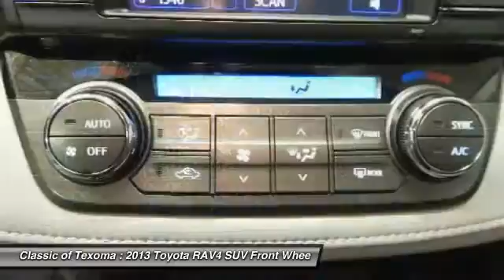2013 Toyota RAV4 Denison Sherman Durant T122888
*Certified Vehicle* *LOW MILES* *This 2013 Toyota RAV4 XLE will sell fast Based on the excellent condition of this vehicle, along with the options and color, this Toyota RAV4 is sure to sell fast. -Front Wheel Drive and many other amenities that are sure to please. This Dealership prides itself on SMART pricing its vehicles and exceeding all customer expectations! Give us a call to confirm availability and to schedule a hassle free test drive!